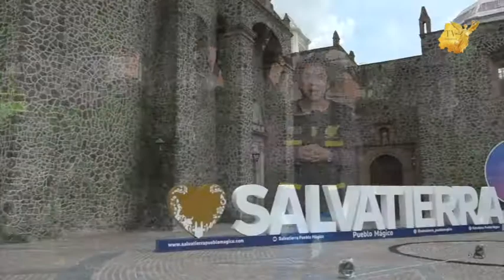¿Esa quién es? ¿Y qué hizo? Las expresiones de los habitantes de Salvatierra a Alejandrina Lanuza.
¿Esa quién es? ¿Y qué hizo? Las expresiones de los habitantes de Salvatierra a la administración de Alejandrina Lanuza.👩🏻‍💼